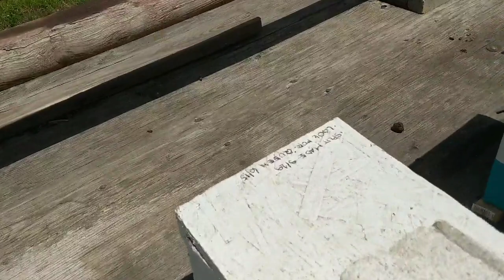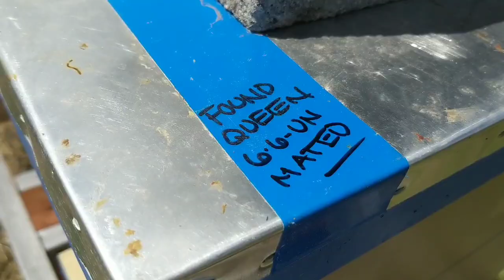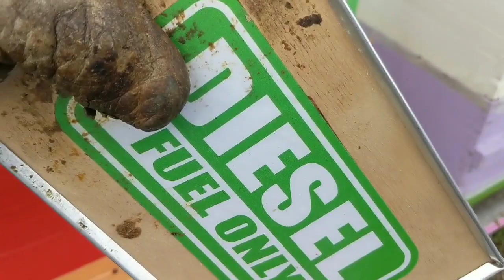Just a long boring bee video with an 8 minute RANT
Hive inspections and an 8 minute RANT